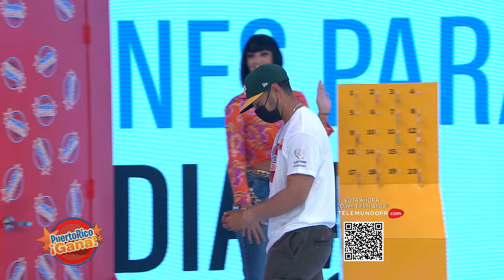07 PR GANA JUN 1 2022